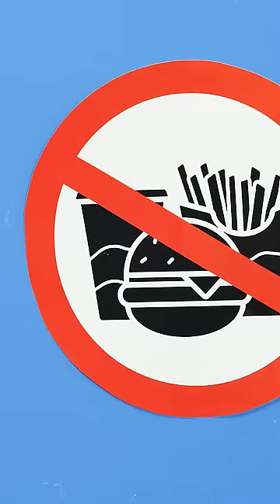Zombie lost it's eye in school! Extreme attempt to sneak snacks into school